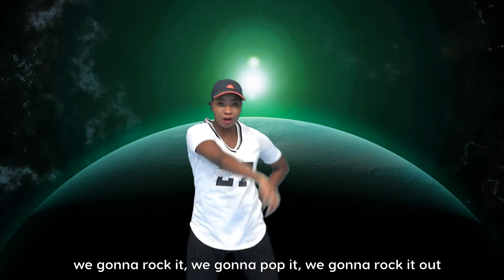Nan Hua Mandarin Chinese Course:Lesson 3(Family Members)南华中文教学(第三课:称呼家庭成员)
On this page, you will learn a new language to boost cross-cultural understanding, career opportunities and more  南华中文教学课程,铸造您通往中文领域的彩虹之桥